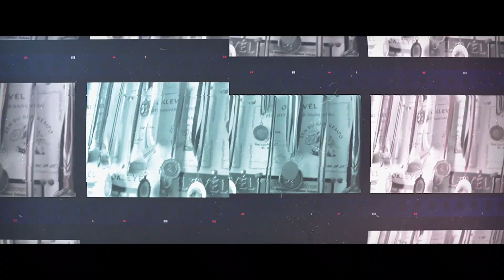Attila (2020) - Trailer / Attila Végh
Dokumentární film s názvem Attila sleduje a mapuje celoživotní příběh sportovce a novodobé hvězdy Slovenska Attily Végha. Film zachytává nejdůležitější kapitoly jeho dosavadního života a to už od raného dětství.